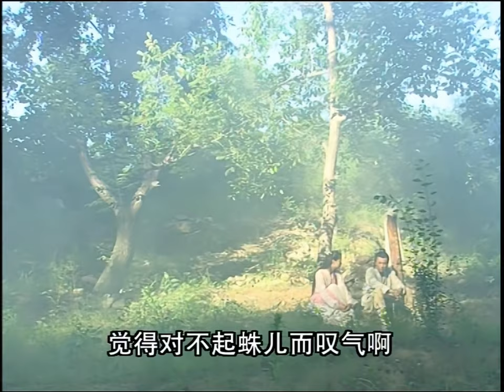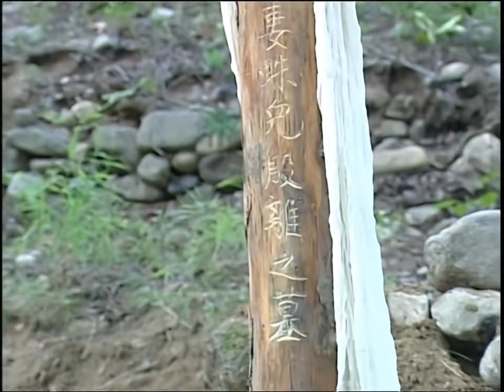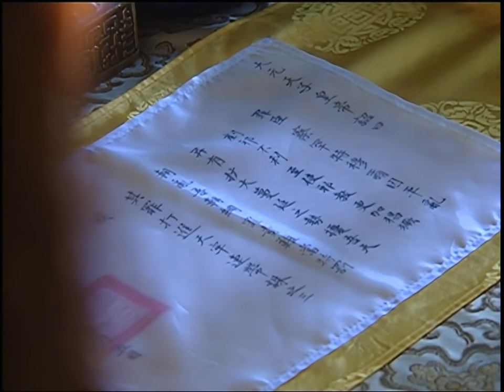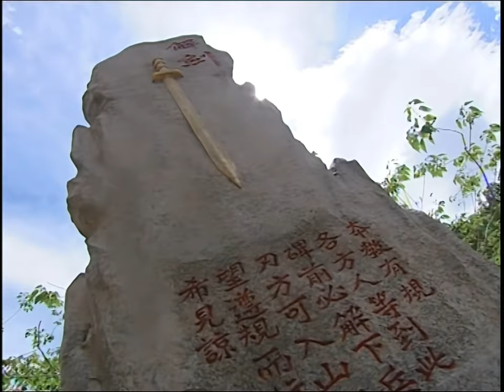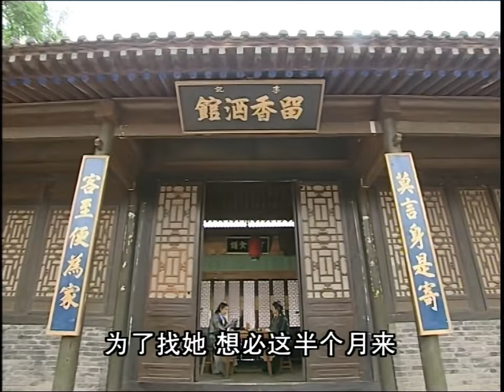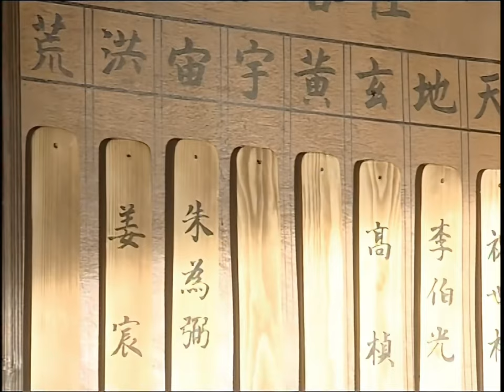【功夫霸主Kung Fu Overlord】EP30 少年練成絕世武功，逆襲成為武林霸主！ 主演：蘇有朋、賈靜雯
GFBZ